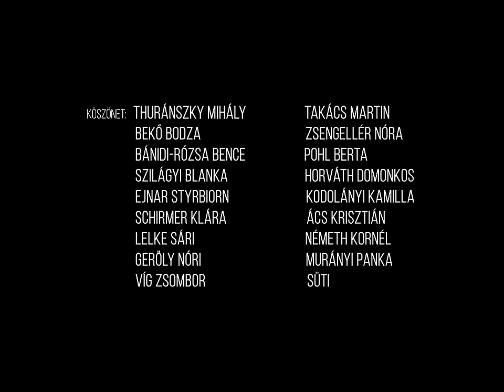Pátkai Rozina: Tanuk nélkül / A tengerpartra (Pilinszky János)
szöveg: Pilinszky János Tanuk nélkül és A tengerpartra
zene: Pátkai Rozina
keverés, master: Fenyvesi Márton
rendező: Bekő Bozó
operatőr: Krokovay Ábel
kamera asszisztens: Solt Mátyás
szereplők: Szirtes Ági, Horváth Júlia, Gát Ilona
köszönet: Thuránszky Mihály, Takács Martin
, Bekő Bodza, Zsengellér Nóra
, Bánhidi-Rózsa Bence,               Pohl Berta, Szilágyi Blanka, Horváth Domonkos
, Ejnar Styrbiorn, Kodolányi Kamilla, Schirmer Klára                          Ács Krisztián
, Lelke Sári, Németh Kornél, Geröly Nóri, Murányi Panka, Víg Zsombor, Süti

Sinistra Budapest, 2021.